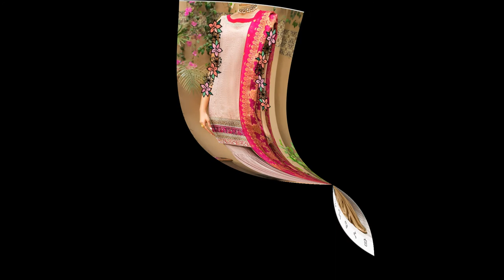Top Designers Sharara and Gharara Designs 2020 | Girls Dress Design Ideas | F.K Ideas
Woman Sharara Dress Design/Gharara Dress Designs
Designer dresses/Beautiful Sharara and Gharara dresses
Gorgeous Latest designs 2020/Latest Sharara Designs 2020
Stylish Sharara Suit 2020 | Garara Style
Latest gharara designs

Top 20 sharara and gharara suit
Sharara suits combinations for summer
Note: Here, I will share the latest fashion trends In Pakistan, Pakistani wear designing tips, Punjabi suits, palazzo suits , kurti designing Ideas, styling tips,  how to match colors, colour combination ideas,  styling tips for short girls, styling tips for fat girls, styling tips for Pakistanis wear, latest fashion trends in Pakistan, party wear outfit ideas,party wear dresses, casual dresses,  plazo suit designing tips, college fashion ideas for girls, how to look fashionable on budget,  how to look expensive in cheap clothes by F.K Ideas.
Top Designers Sharara and Gharara Designs 2020 | F.K Ideas